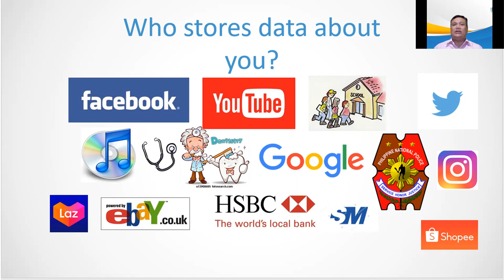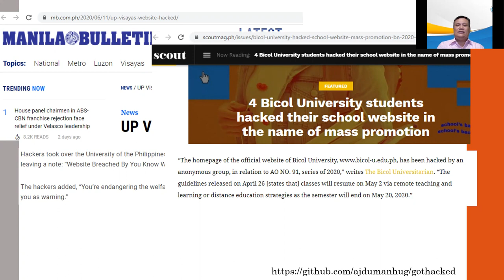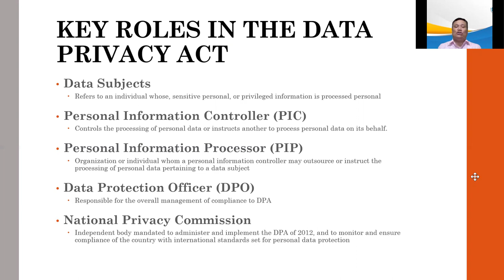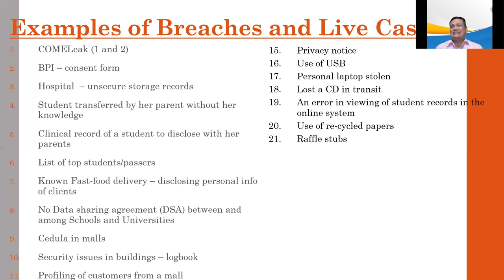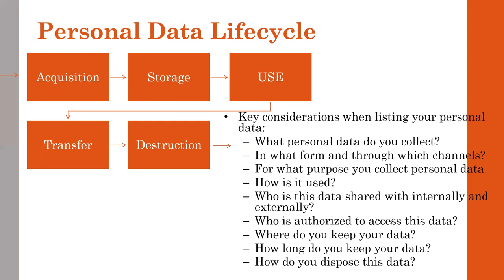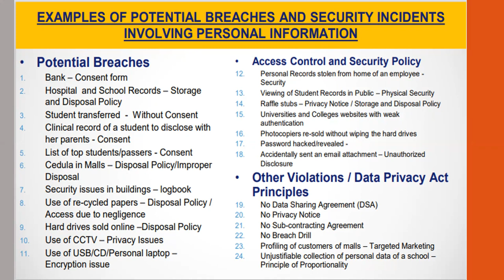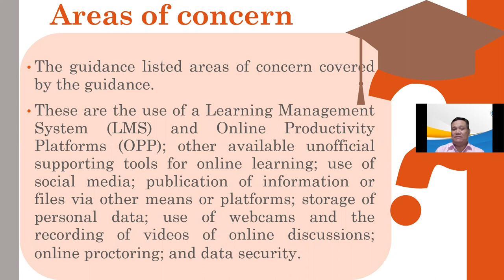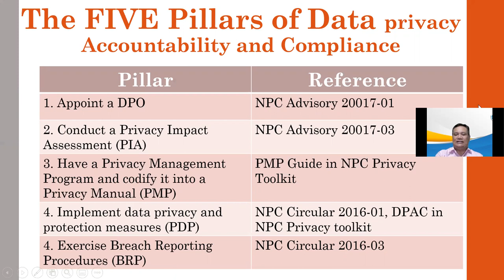The Philippine Data Privacy Act of 2021 and Its Implementing Regulations and the Academic Community